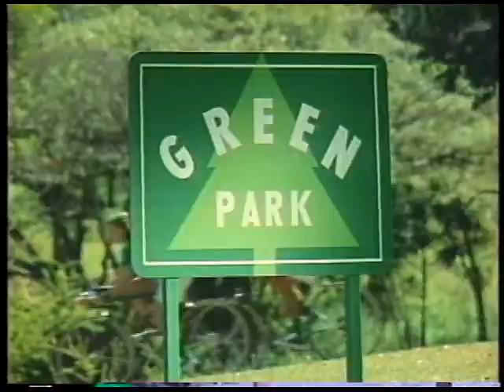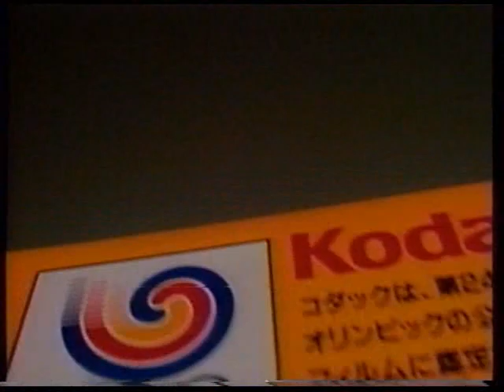KODAK CM集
1987年～1990年のKODAKのCM集
赤・青・緑・黄・オリンピック・レゲエ篇